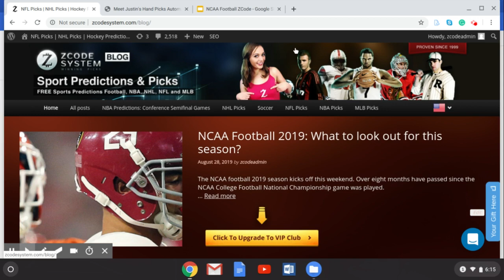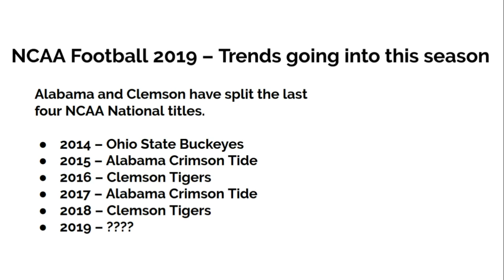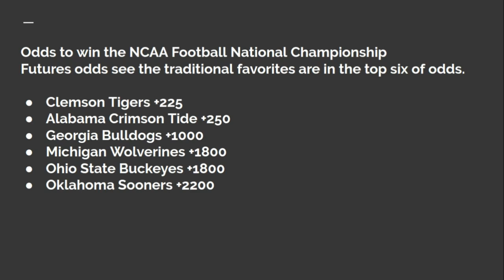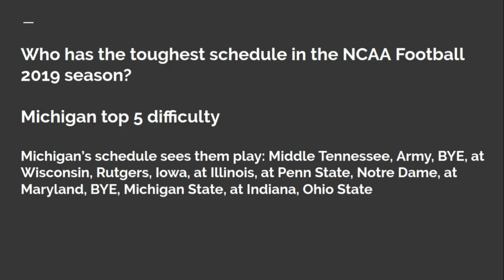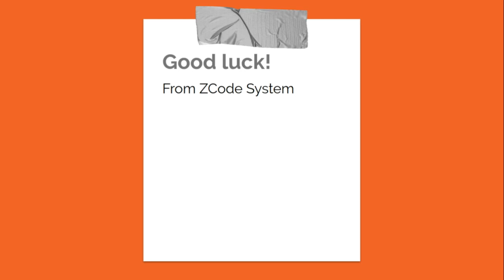NCAA Football 2019: What to look out for this season?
The NCAA football 2019 season kicks off this weekend. Over eight months have passed since the NCAA College Football National Championship game was played.

Clemson head into the new season as the reigning NCAA National Champions. The Tigers head into the NCAA football 2019 season as the No. 1 team in the nation. Of course, the Tigers’ biggest rivals, the Alabama Crimson Tide, will have plenty to say about the title this season once more. The Crimson Tide head into the season as the No. 2 team in the nation.

Betting sports
Zcode secrets
Zcode cost
Zcode pricing
codesystem review
tips to sports betting nba
sports betting
sportsbetting winning systems
z code
sports picks
sports betting
bet on sports
football picks
football system
basketball system
basketball picks
free picks